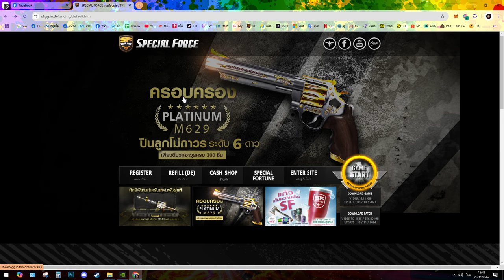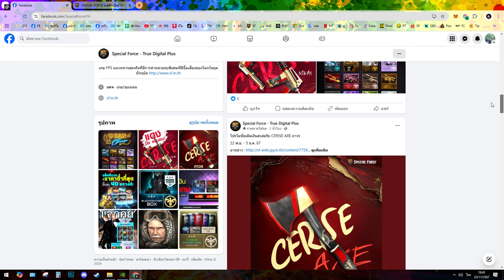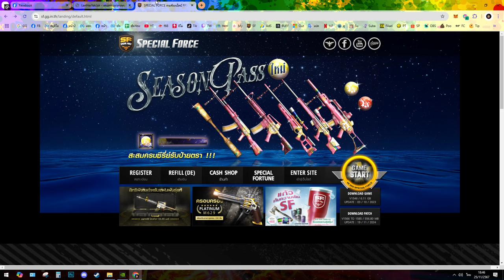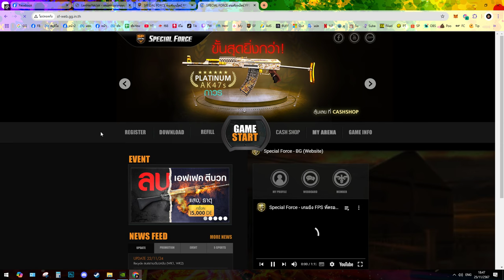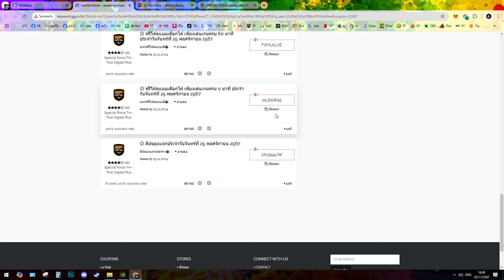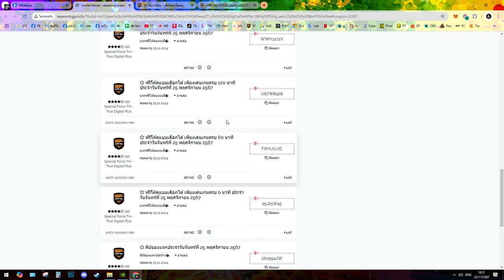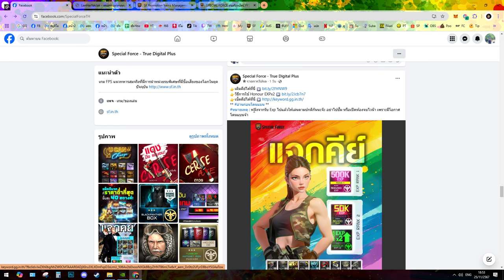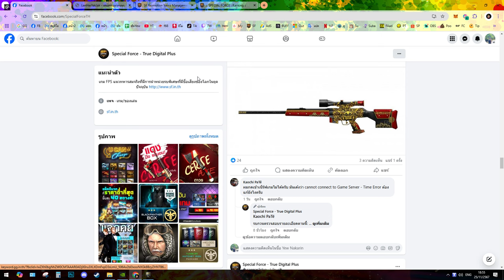SF - สอนเติม Keyword+วิธีรับคีย์เวิร์ดฟรี!! ทุกวัน..ได้ของ,Exp โคตรเยอะ!!🔥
Keyword (คีย์เวิร์ด) = เป็นคล้ายๆ Code Item นะครับ ที่ทำขึ้นจากทีมงาน เอาไว้ไปเติมหน้า Member เพื่อรับ Exp และไอเทมพร้อมใช้งานต่างๆ สายฟรีเล่นได้เลย ไม่ต้องเสียเงินซื้อเหมือนอดีต เช่น ไอเทมสับไว(เปลี่ยนอาวุธไว) ,กันระเบิดทีม ,เพิ่มช่องอาวุธ , กันแตกตีบวก , Exp x5 ,VIP Room

🖥️My PC🖨️
CPU : AMD AM5 RYZEN 7 7800X3D
VGA : MANLI Nvidia Geforce RTX 3070 TI - 8GB GDDR6
MAINBOARD : (AM5) MSI PRO B650M-P DDR5
SSD  : 1 TB SSD M.2 PCIe 4.0 HIKSEMI FUTURE (HS-SSD-FUTURE 1024G)
RAM : DDR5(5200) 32GB (16GBX2) TEAM VULCAN RED
PSU : PSU (80+ Gold) Corsair RM850i (850W.)
Monitor :  Acer Nitro Gaming VG252QZbmiipx (IPS 280Hz)
🖱️My GamingGear🎮
Headset : Gaming Hyper-X Cloud III (2.1)
Mouse :Gaming Logitech G PRO X Superlight 2
Keyboard : Gaming Logitech G610 Mechanical (Blue Switch)
MicroPhone : Gaming Hyper-X Cloud III (2.1)